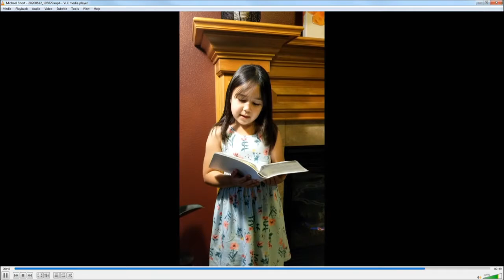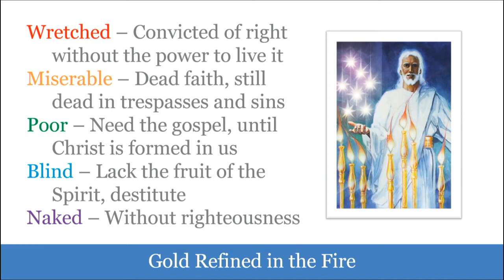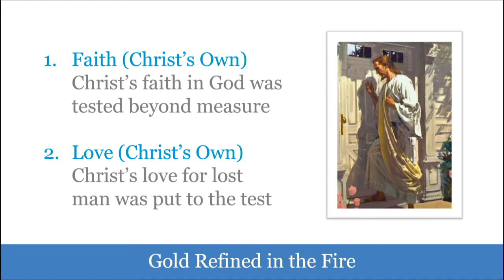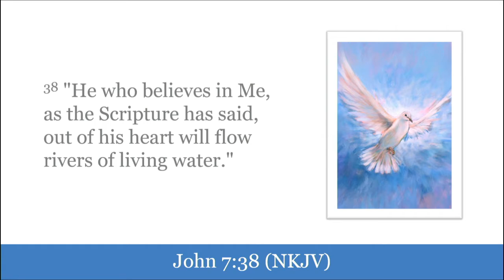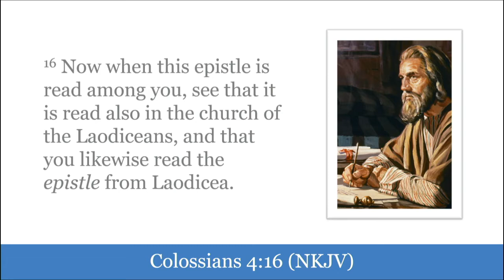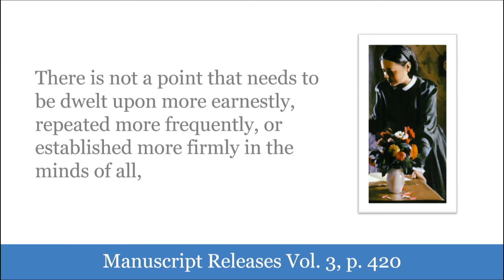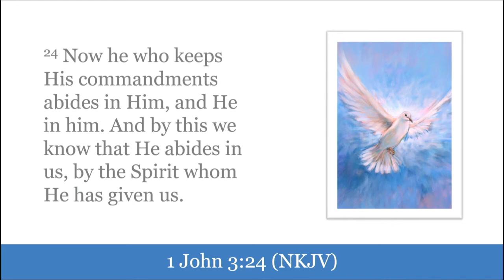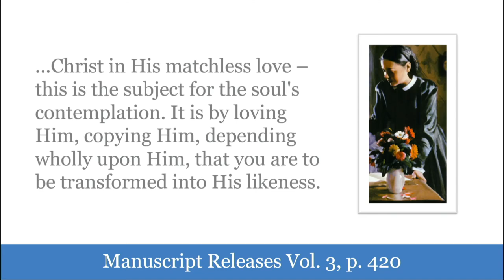2020 06 13 Complete in Him Pastor Edward Nelson